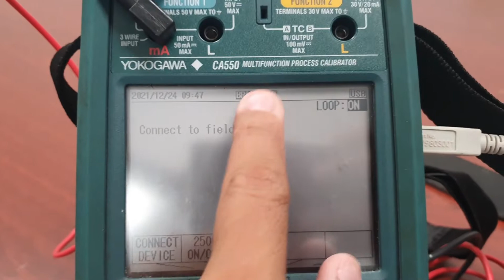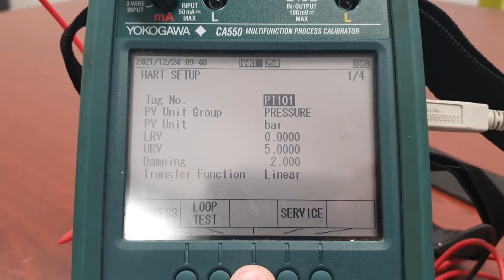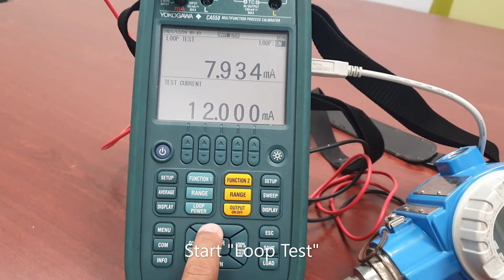Yokogawa CA550: Your Expert Companion in Loop Testing and Calibration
Unlock the full potential of your Yokogawa CA550 Process Calibrator with our comprehensive guide on HART device communication and loop testing. This video walks you through the step-by-step process, empowering professionals to harness the CA550's capabilities seamlessly.

Discover the art of loop testing as we showcase how the CA550 efficiently communicates with HART devices, allowing for effortless parameter changes. Our detailed demonstration provides invaluable insights for professionals engaged in regular loop testing, offering a deeper understanding of the CA550's features and benefits.

This informative video underscores the pivotal role of loop testing and calibration in various industries, emphasizing the CA550 as the go-to tool for these critical tasks. Elevate your calibration and testing processes with the Yokogawa CA550 Process Calibrator, a reliable companion for professionals across diverse applications.